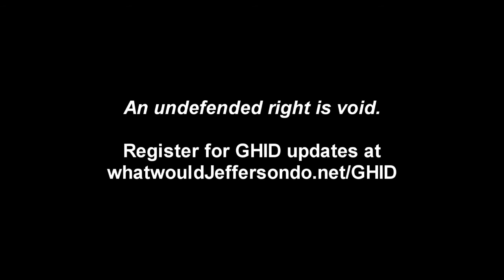Gold Hill Irrigation Ditch shutoff: County commissioners wash their hands!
The order to turn off irrigation water to the GHID patrons on Monday, August 18th has been issued...yet the contract was not dated when signed? Where are county officials to use Coordination to put a stop to this neoEnvironmental heist?